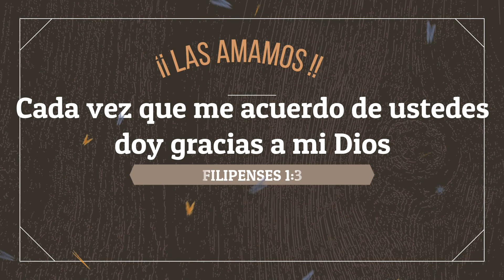Homenaje a Mamá - 17 de Octubre 2021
¡Feliz Día a todas las mamis de la Congregación Comunidad Cristiana Bet-el de Tucumán!

Mujer virtuosa, ¿quién la hallará?  Porque su estima sobrepasa largamente a la de las piedras preciosas. (Proverbios 31:10)